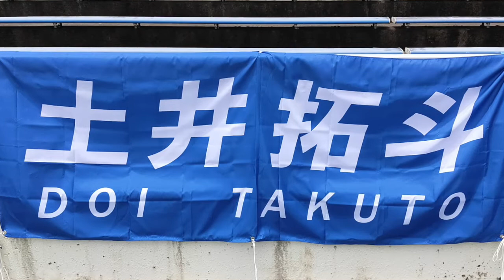2022 FW 11 土井 拓斗 福井ユナイテッドFC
2022 FW 11 土井 拓斗 福井ユナイテッドFC

どい・たく・と アレアレアレ どい・たく・と オレオレオレ